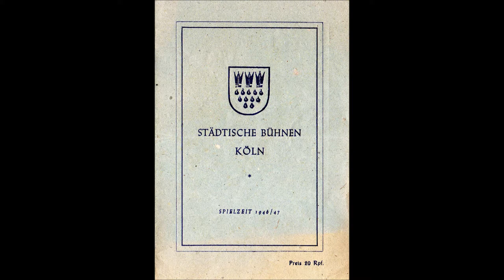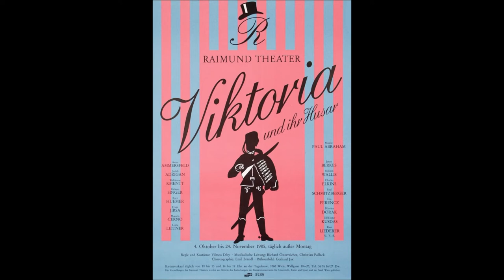"Ja so ein Mädel, ungarisches Mädel" (Paul Abraham) Inge Pütz und Fritz Bender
Aus der Operette “Viktoria und ihr Husar” von Paul Abraham stammt die Melodie “Ja so ein Mädel, ungarisches Mädel”. Es singen Inge Pütz und Fritz Bender, zwei Interpreten, über die ich leider nichts herausfinden konnte. Die Aufnahme erschien 1999 auf der CD “Folklore: Ungarn”, wahrscheinlich war sie aber zuvor bereits auf Vinyl veröffentlich worden.